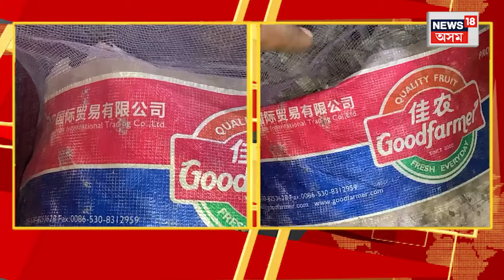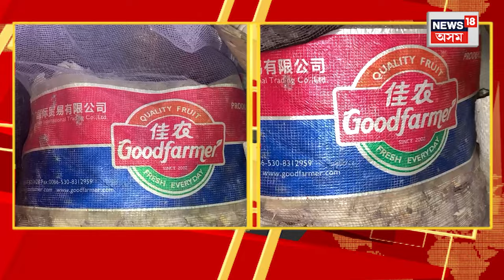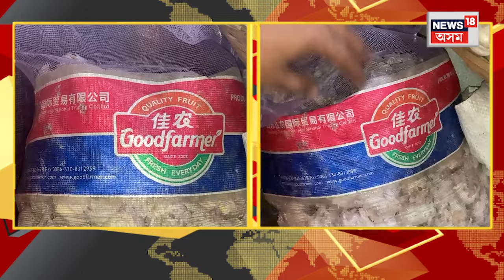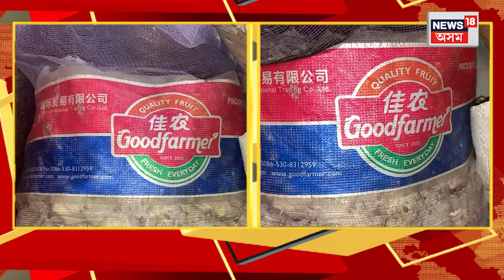Nagaon লৈ চোৰাং ভাৱে সৰবৰাহ হৈছে চীনা নহৰু | N18V